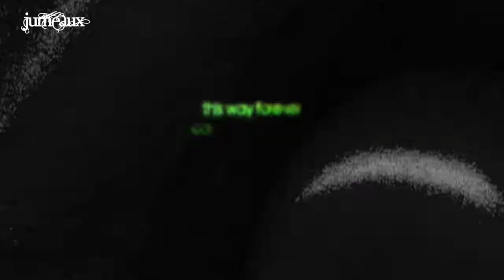THIS WAY FOREVER - CASTING & OUT TAKES - LINDA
JUMEAUX had the pleasure of working with two obscenely talented and stunning young actors in making the official music video for THIS WAY FOREVER.

In this video, we are thrilled to introduce you to the girl.

LINDA LÄMMLE is a young actress from Switzerland. She has studied acting in New York, lived in Paris, and speaks so many languages fluently that it makes you sick or jealous or both. She also has a magical presence on camera and a talent for gentle, subtle improvisation that made her a pleasure to work with.

This video is made from a selection of LINDA's casting test shots, special effects experiments and out takes. The music in this video is a preview of a special edition orchestral version of THIS WAY FOREVER, which we may even release some time! :)

Hope you enjoy it, and of course for more information about JUMEAUX, this song and video, take a look at our blog.